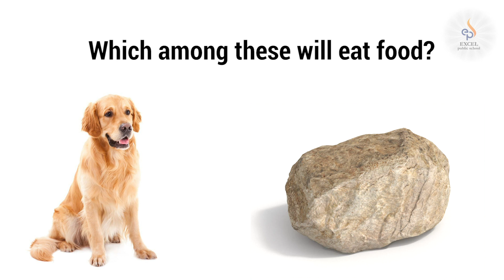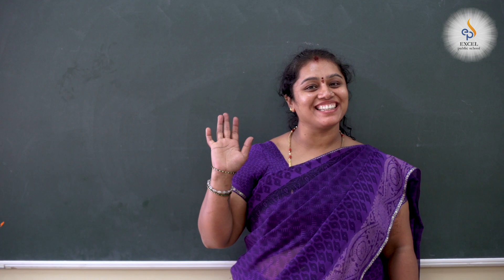14/07/2020 | General Awareness | Parts of Plants | Class 1&2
Expected learning outcomes:
• To identify the parts of a plant
• To describe the functions of different parts of the plant
• To explore what plants need to live and grow
Skills:
• Observation
• Analyzing
• Environmental Sensitivity